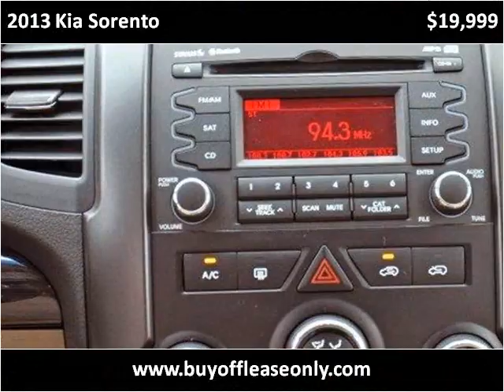2013 Kia Sorento Used Cars Lake Worth FL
This 2013 Kia Sorento is available from Off Lease Only.